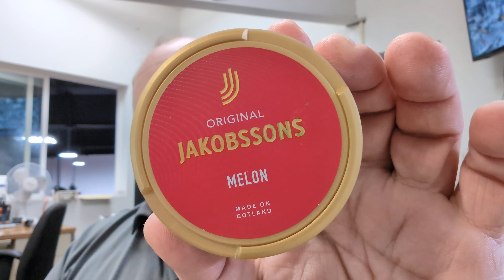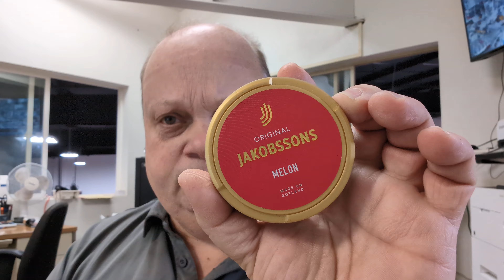Jakobssons Original Snus Melon Flavor Tobacco Review and a Whale of a Tale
Very pleasant melon flavor with moderate strength and a touch of sweetness.